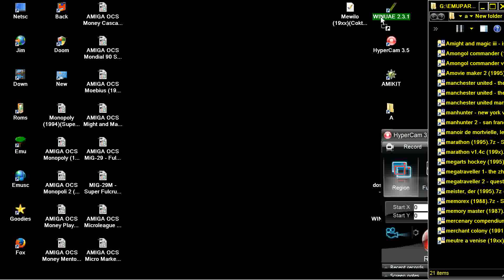AMIGA Mewilo OCS Coktel Vision Muriel Tramis Philippe Truca Patrick Chamoiseau 1988 France adf zip